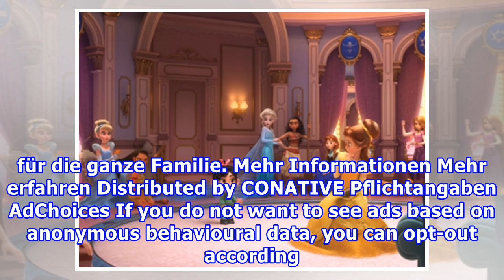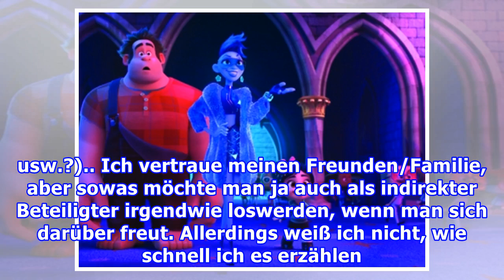Privatsache Kinderwunsch: Wen weiht ihr ein?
Ergebnisse einer Umfrage von Folio® und urbia Platz 5: Eltern Foto: © colourbox Platz 1: Gute Freunde Foto: © colourbox Platz 2: Familie Foto: © colourbox Platz 3: Niemanden Foto: © colourbox Platz 4: Beste Freundin Foto: © colourbox Platz 5: Eltern Foto: © colourbox Platz 1: Gute Freunde Foto: © co...